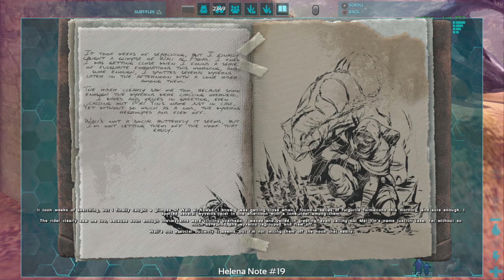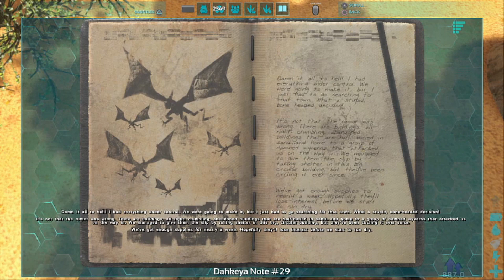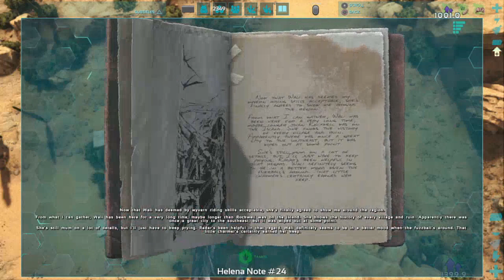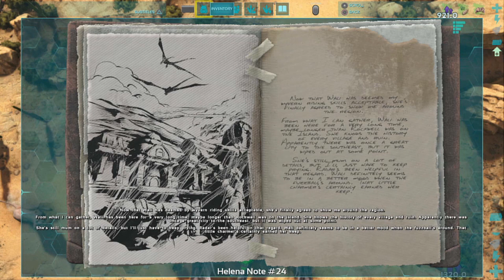Ark Survival Evolved role play series season two episode fifteen: "RIP"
There is no usual text this episode. I know that no one will ever see this, least of all the boys over at their channel  but I learned tonight of the news and wanted to pay my respect the only way I really know how.

Today's episode is dedicated to the memory of Tony Schuner, better known as Thick44 of the Neebs Gaming community. Watching their series is why I even bought this game, and while you all have no idea who I even am, thanks for the memories.